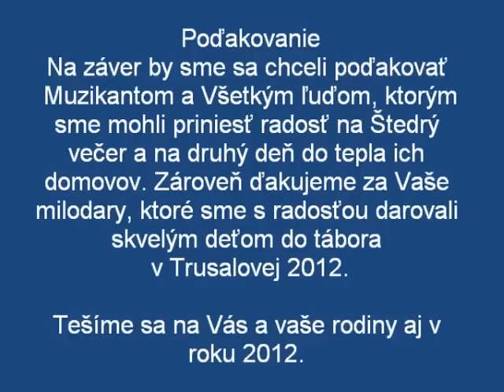Betlehemci Kalinovo 2011